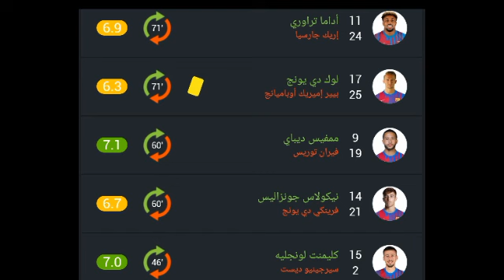تقييم لاعبين برشلونة ضد ريال فاييكانو اليوم ورجل مباراة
برشلونة اليوم
أهداف برشلونة اليوم
أهداف برشلونة و قاديش اليوم
ملخص برشلونة اليوم
ملخص مباراة برشلونة و قاديش اليوم
رونالدو أراخو اليوم
لمسات ممفيس دبياي  اليوم
هدف أراخو اليوم
برشلونة اليوم
برشلونة
دوري الإسباني اليوم
أهداف دوري أبطال أوروبا اليوم